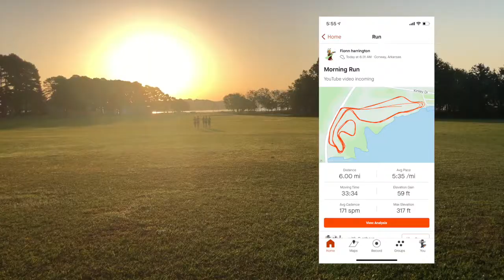D1 RUNNERS DO 6 MILE TEMPO RUN ON HOME COURSE!!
6 mile tempo with a great group of guys. Tell us how to get our name out and shout us out! Teams looking fit and its only August...😈